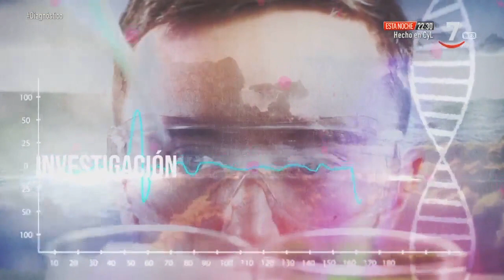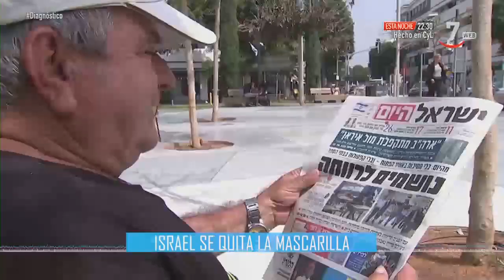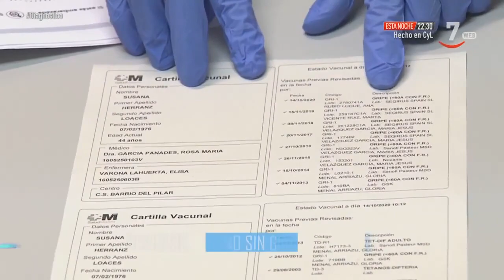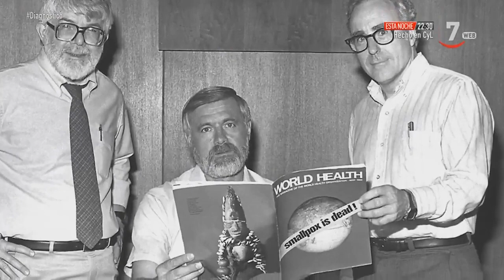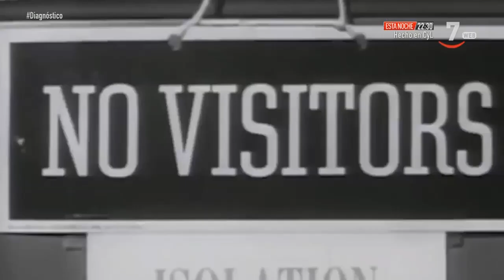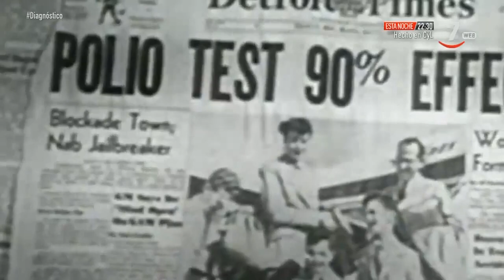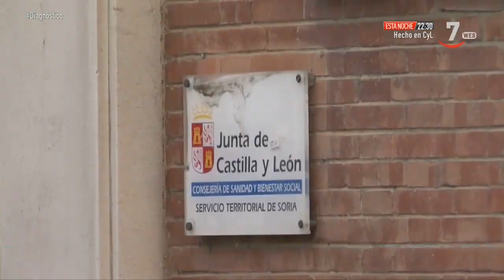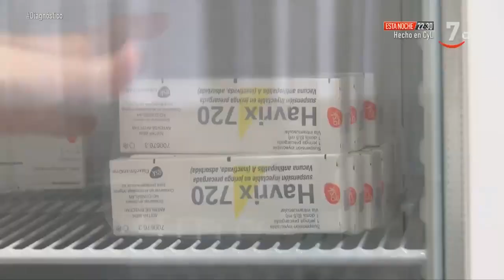Diagnóstico (15).- Vacunas y antivacunas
Diagnóstico (21/04/2021)

Diagnóstico se adentra esta semana en uno de los temas del momento: las vacunas. El pediatra especialista en vacunas, Roi Piñeiro, explica cómo, junto a los antibióticos, son el tratamiento médico que más vidas ha salvado en la historia de la humanidad, las enfermedades que ya se han podido erradicar gracias a ellas y las que están a punto de que suceda lo mismo. Esa interesante charla va apoyada por las voces de otros especialistas que explican la historia de la primera vacuna, la de Jenner contra la viruela, y otras que han supuesto un gran avance para luchar contra enfermedades muy crueles, como el caso de la polio. También el prestigioso virólogo José Antonio López Guerrero describe en Diagnóstico los diferentes tipos de vacunas, su eficacia y por qué no es posible hasta la fecha emplearlas en determinadas patologías, como el SIDA o la Hepatitis C.